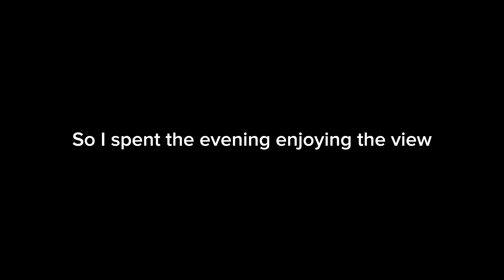I Camped By The Worlds CLEANEST Lake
In this video I make my way across Switzerland on my bike and end up camping next to lake Lungern which is one of the worlds cleanest lakes.